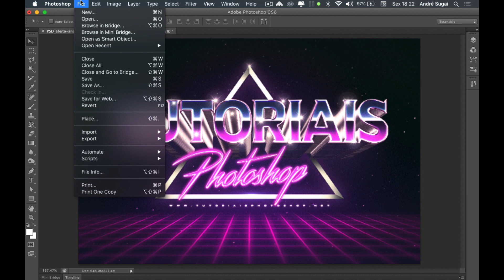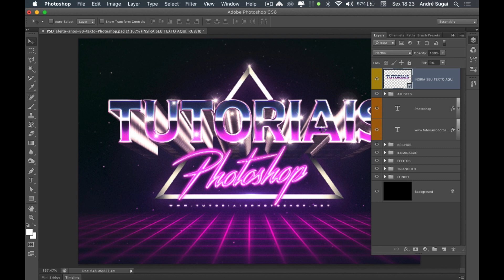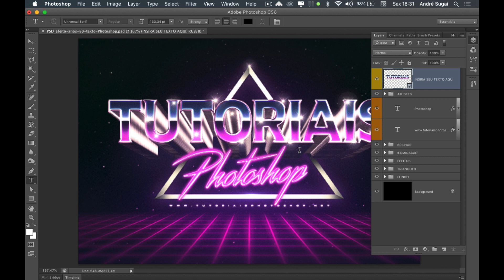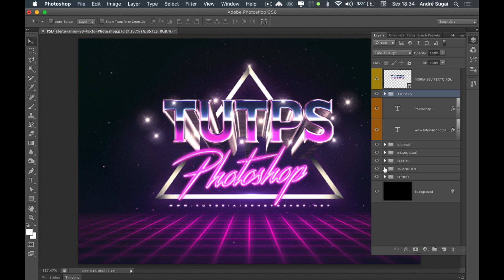FiqueEmCasa e Aprenda Photoshop Comigo: 🚀 PSD com efeito anos 80 para textos no Photoshop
Neste vídeo disponibilizo para vocês um psd com efeito cromado anos 80 para textos no Photoshop